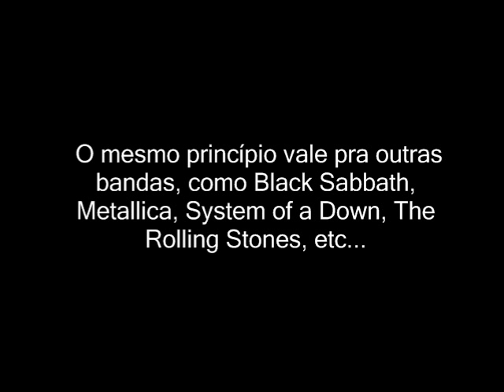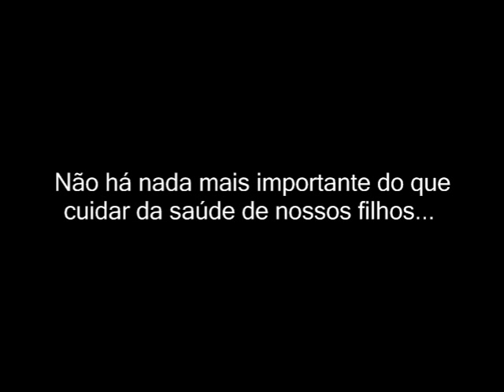Como fazer seu filho ouvir Metal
Bruno Hrabovsky shows how to make young childs enjoy Metal songs

Check out for news in my Facebook Profile!